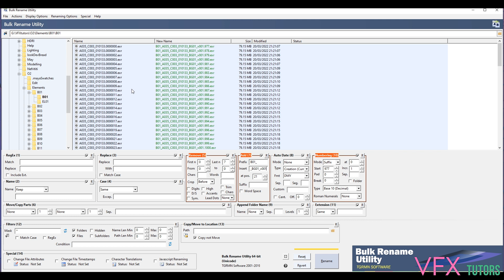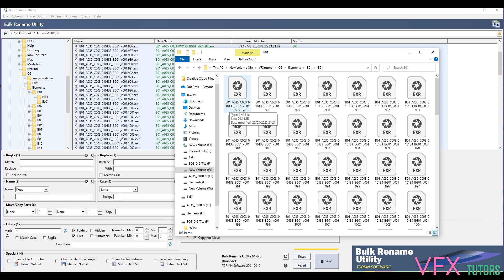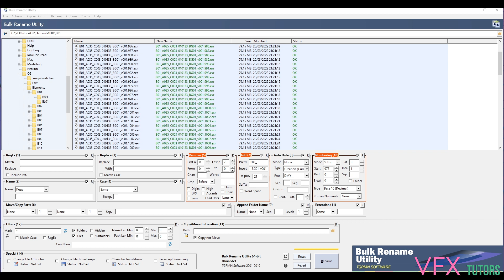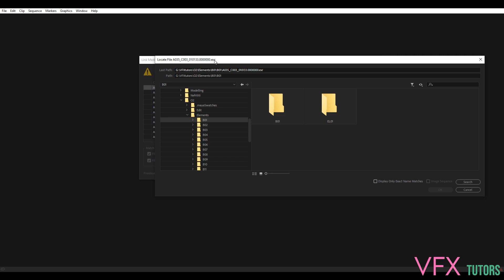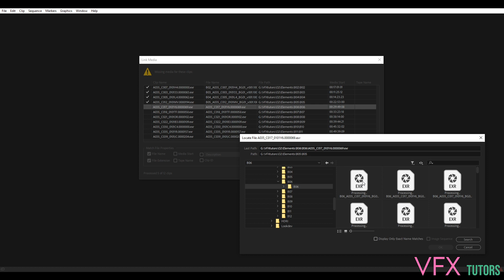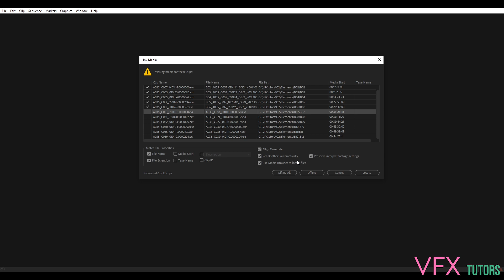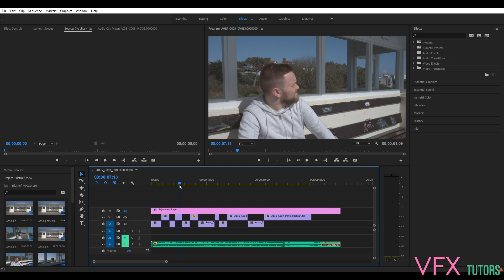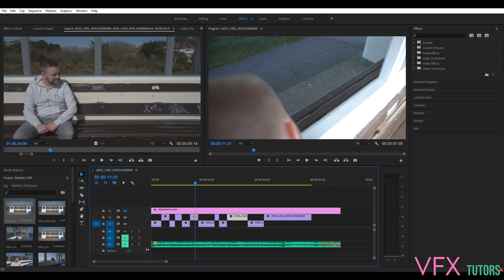Bulk Renaming and Re-Path Files in Premiere Pro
Hey and welcome back :) or welcome if you've never seen my channel before,

This may not be the most exiting tutorial ever, but its very important,
we are going to bulk rename our files and re-path them in premiere pro

This means that all out files are nicely structured and named to they are easy to find and work with